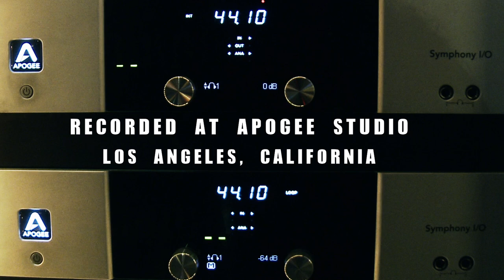Tinariwen performing "Nànnuflày" Live on KCRW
Nomadic musicians from the Saharan region of northwest Africa, the members of Tinariwen have been sharing their particular brand of desert blues since 1979. We hosted a phenomenal live session with the band at Apogee Studio and will bring you highlights on Morning Becomes Eclectic.